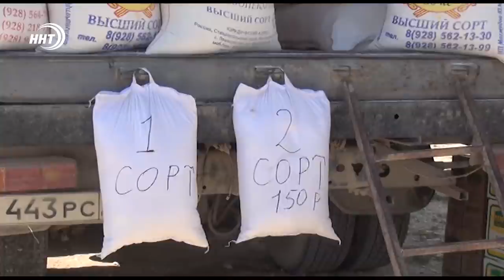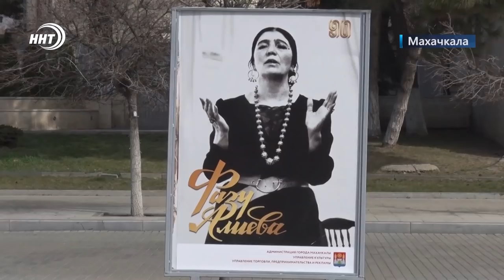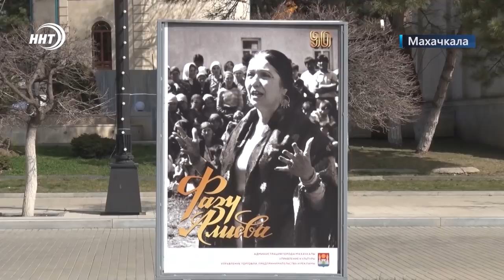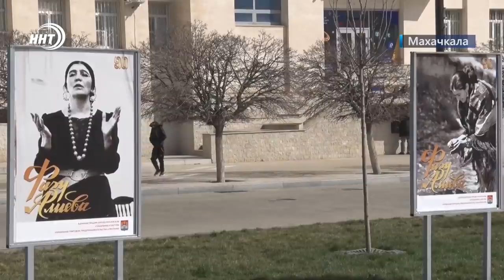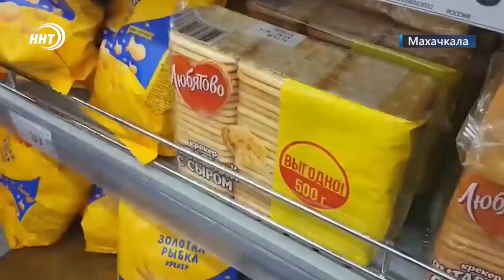Новости Дагестана. Итоги недели за 13 марта 2022 года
1. Дагестан без ограничений! На неделе Сергей Меликов объявил о снятии  запретов раннее принятых в связи с коронавирусной инфекцией.

2. Цены скачут – власти пытаются догнать и остановить. О том, что из этого получается, а что нет, расскажем в итогах недели.

3. Помочь и поддержать: школьник из Махачкалы открыл свою копилку, чтобы помочь детям Донбасса, а в городах и районах республики проходят патриотические акции в поддержку вооружённых сил страны.

4. Год Фазу Алиевой. В Махачкале официально начались мероприятия, приуроченные к юбилею великой поэтессы.